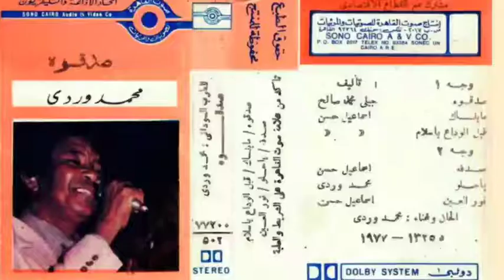محمد وردي - البوم صدقوه 1977 Mohammed Wardi - Sadegoh 1977 (Full Album)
0:00 Sadegoh  صدقوه/الحبيب
5:18 Ma Bansak  مابنساك
11:42 Ya Salam  ماقبل الوداع ياسلام
21:43 As'aad Sodfa  اسعد صدفة
29:42 Yahelo  ياحلو/حبيناك من قلوبنا
35:22 Nour Al-Ain  نور العين